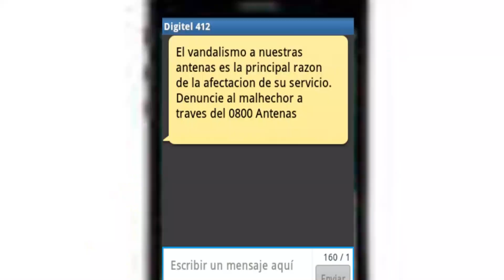COSAS COMUNES en BRASIL que SON IMPOSIBLES en VENEZUELA *Diferencias* | MARIBELLA SOY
Lo NORMAL en Brasil, es IMPOSIBLE en Venezuela.

*Pai rico, Pai pobre
*Como fazer amigos e influenciar pessoas
*Segredos para a prosperidade
*O milagre da manhã para se tornar um milionário

✅ Equipamentos de Gravação:

*RING LIGHT COMPLETO PORTÁTIL ARO 26CM COM TRIPE 2 MTS 3 TONS
*Kit Microfone Estúdio BM800 + Pop Filter + Aranha + Braço Articulado 813 - Lorben
*Tripé de selfie com rotação de 360°
*Suporte de telefone para câmera de seguimento inteligente
*Selfie Vara Para Celular Dobrável (Branco)

¿Buscas algo en particular? Estas ⏰ MARCAS DE TIEMPO te ayudarán a encontrar todos los detalles👇👇

0:00 Venezolana explica CONTRASTES entre Brasil y Venezuela
0:12 Saludo e Introducción
0:24 Compras a CRÉDITO en Brasil
0:36 Compras a CRÉDITO en Venezuela
0:46 ¿Cuánto CUPO tienen las TARJETAS DE CRÉDITO Venezolanas?
1:02 Acumular PUNTOS en los supermercados de Brasil
1:17 ¿En Venezuela puedes acumular PUNTOS por tus compras?
1:27 En Brasil hasta las PIZZERÍAS permiten ACUMULAR PUNTOS
1:49 ¿Aplicaciones como UBER funcionan en Venezuela?
2:01 COSTO de TRANSPORTE en UBER en comparación con AUTOBÚS?
2:14 ¿Es más costoso el TRANSPORTE en Brasil o en Venezuela?
2:26 ¿Es COMÚN transportarse en Uber en Foz de Iguazú?
2:40 Libertad de Expresión en los medios de comunicación
2:50 ¿Los periodistas en Brasil pueden hablar de POLÍTICA?
3:00 ¿Qué pasa en Venezuela cuando HABLAS MAL del Gobierno?
3:19 ¿Qué pasa en Brasil cuando CRITICAN al gobierno?
3:31 ¿En Venezuela se pueden hacer VIDEOLLAMADAS?
3:41 ¿Qué tan COMÚN es hacer VIDEOLLAMADAS en Brasil?
3:51 La DIFICULTAD para la conexión a Internet en mi ciudad en Venezuela
4:04 ¿Qué tan DIFÍCIL es hacer LLAMADAS TELEFÓNICAS en Venezuela?
4:18 En Brasil hay INTERNET GRATIS en muchos lugares
4:31 Llevo AÑOS esperando hacer una VIDEOLLAMADA con mi familia en Venezuela
4:44 ¿En toda Venezuela es igual de ESCASO el servicio de Internet?
4:54 La Sensación de SEGURIDAD en las Calles
5:04 En Brasil la gente usa su teléfono en el autobús
5:32 ¿Puedes GRABAR VIDEOS en la calle en Venezuela?
5:42 Yo prefería DEJAR MI TELÉFONO en Casa en Venezuela por miedo
5:54 La SENSACIÓN DE SEGURIDAD en Brasil
6:04 ¿Cómo es tu país en este aspecto? COMENTA!
6:14 Despedida